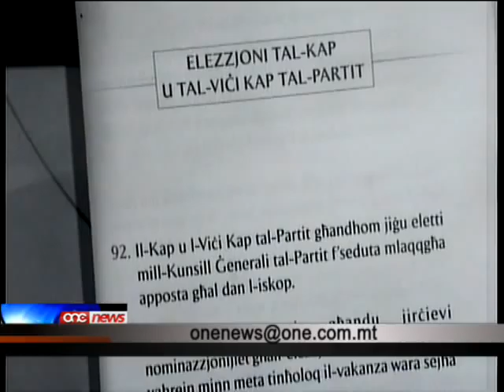John Camilleri jgħid li biex jinħatar,kap tal-PN irid ikun hemm vakanza.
Ghada ser issir l-elezzjoni li fiha Lawrence Gonzi mistenni jkun kkonfermat bhala kap tal-partit Nazzjonalista.Liema elezzjoni diga giet kritika minn John Dalli u Jeffrey Pullicino ghaliex dawn qalu li skont l-istatut tal-Partit Nazzjonalista Lawrence kellu jirrizenja.Tal-istess opinjoni l-eks segretarju privat ta' Eddie Fenech Adami: John Camilleri